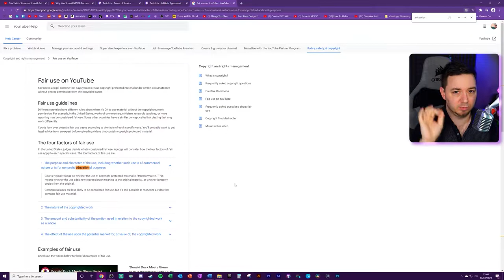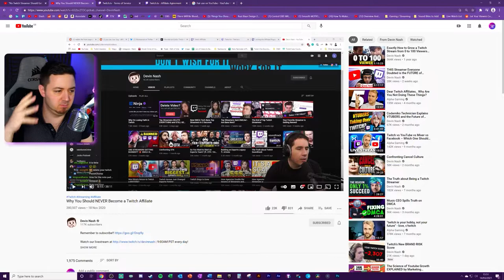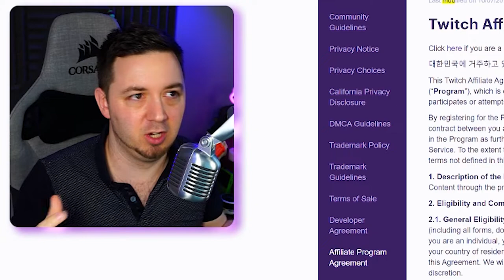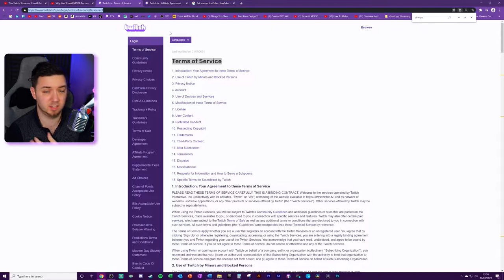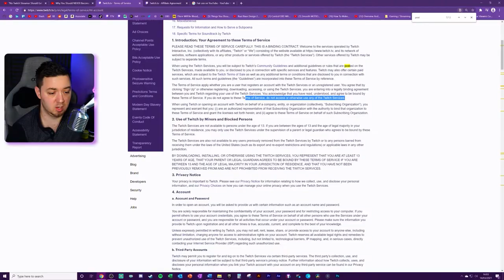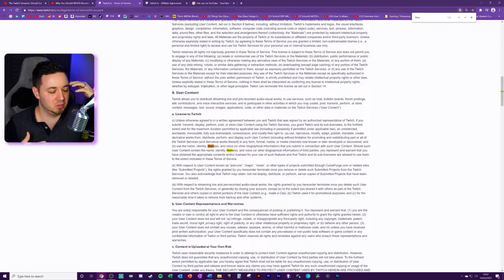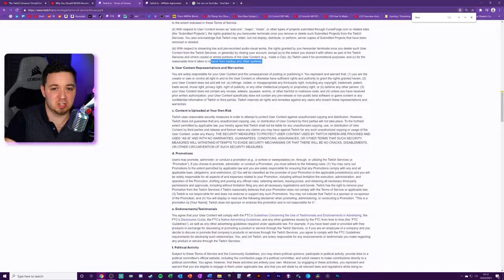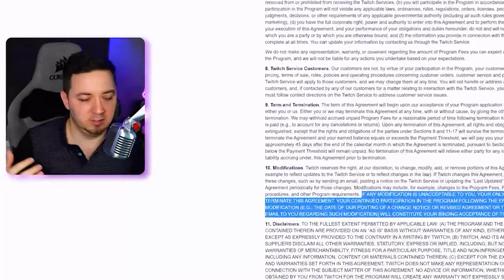🚫 Twitch Affiliates - Harris & Devin Are WRONG!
Should you sign the Twitch Affiliate Contract?

Well it's been debated a lot, but many of the people that have publicly discussed the Twitch terms of service (ToS) and the Affiliate contract have not directly looked at the affiliate agreement in conjunction with those opinions and there's some factually incorrect information that has been referenced.

In this video I discuss a recent video that Harris Heller from Alpha Gaming released, and some things that are incorrect within that video to provide clarity on whether or not Twitch owns your brand, and likeness clauses within the Twitch Affiliate Agreement.

I also discuss whether or not you should sign the affiliate agreement, and then offer some opinions and thoughts about various terms and conditions within the Twitch Affiliate Contract / Terms and Conditions.

When you take a look at the details things are not as they seem. In this video, I provide some alternative opinions but specifically reference the Twitch Affiliate Agreement, and ToS to back up what I discuss

I use my credibility having 14+ years of business and commercial contracts experience to break down key parts of the contract to provide clarity for people that are not sure about the Twitch Affiliate Agreement.

PS - Devin Nash, and Harris Heller are wrong about certain things to do with the Twitch Affiliate contract, they're both wonderful content creators and you SHOULD sub to their opinions / YT channels!

This vid is educational, but is not mean or intended as legal advice. Seek your own professional legal advice before signing any business agreement.

-- 🏷️ Description Tags --
Harris Heller, Twitch Affiliate contract, is affiliate contract good twitch, should I sign twitch affiliate contract, twitch affiliate contract info

-- ⏲️ Vid Timestamps --
Intro, Background & Precursors:(0:00)
My Own Background & Credentials:(1:44)
Misconceptions By Devin Nash & Harris Heller:(3:09)
YouTube Fair Use Policy - Copyright Formailities:(3:31)
Precursors About Harris Heller & Devin Nash:(3:55)
Harris Heller YT Clip - Twitch Affiliate Contracts:(5:07)
Devin Nash YT Vid - Not Signing Twitch Affiliate Contracts:(6:20)
Summary of Harris & Devin’s View on Twitch Affiliate Contract:(6:47)
Harris Heller Mistake –Weird stuff in Twitch Affiliate Contract?:(6:59)
Harris Heller Mistake –Twitch Owns Your Brand Likeness?:(7:45)
Interpreting Aspects of the Twitch TOS & Affiliate Agreement:(7:58)
When was Twitch Affiliate Agreement Last Changed?:(8:49)
Where Is the Twitch Affiliate Agreement Located?:(9:01)
Rudimentary Info About Twitch Affiliate Agreement:(9:11)
How Big is the Twitch Affiliate Agreement?:(9:47)
Affiliate Agreement - Does Twitch Own your Likeness as a Brand?:(10:39)
Twitch Affiliate Content Exclusivity “Initial Broadcast”:(11:03)
When do Twitch Terms of Service (TOS) Apply?:(11:17)
Brand Likeness Clause within Twitch Terms of Service:(12:53)
Why are Devin & Harris Factually Wrong About Affiliate Contract?:(14:04)
How Might Twitch Use Your Brand (license)?:(14:50)
Can You Negotiate the Twitch Affiliate Agreement:(15:32)
Can You Ask Twitch to Remove Promo Content?:(15:48)
Did Ninja & Shroud Negotiate Custom Contracts with Twitch?:(16:44)
Should You Sign the Twitch Affiliate Contract?:(17:37)
Scary Twitch Clause – Modification of Affiliate Contract:(18:03)
Summary, Close & Outro:(20:05)